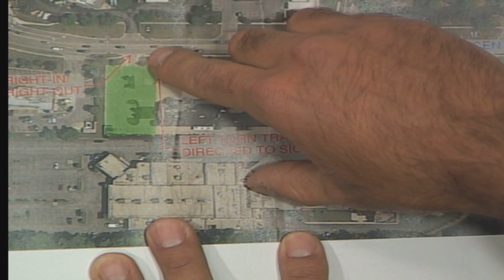Mentor Planning Commission - July 6, 2017